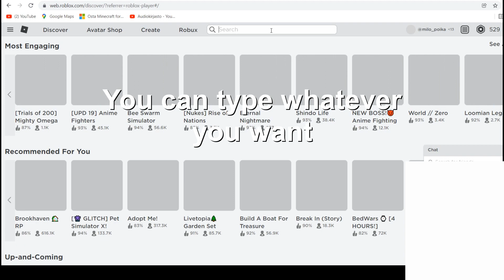Roblox Countryball World Roleplay: How to make a flagpole with a flag 🏴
Roblox Countryball World Roleplay: How to make a flagpole with a flag. 🏴 Watch and learn!